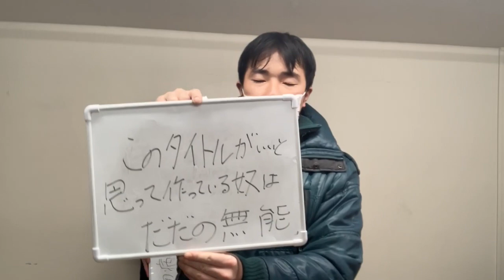【ドラマ】「恋の病と野郎組 Season2」で放送事故【衝撃】